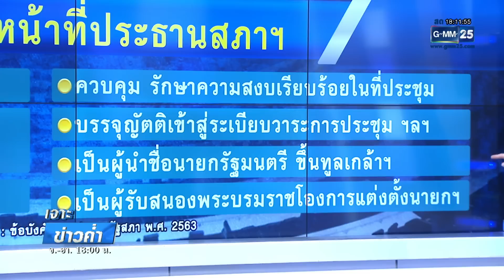ประธานสภาฯ ตำแหน่งที่ “ก้าวไกล” เสียไม่ได้? | เจาะข่าวค่ำ | GMM25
เพราะต้องผลักดันหลายเรื่องผ่านสภาฯ อย่างที่นายชัยธวัช เลขาพรรค หรือนางสาวศิริกัญญา รองหัวหน้าพรรค ได้พูดเอาไว้ ..ตำแหน่งประธานสภา ต้องเป็น “ก้าวไกล” เป็นไปตามประเพณีที่สืบทอดกันมา คือ พรรคที่ได้รับการเลือกตั้งเป็นอันดับที่ 1